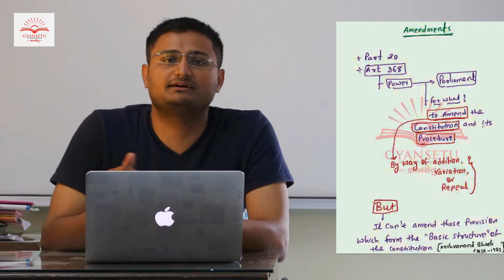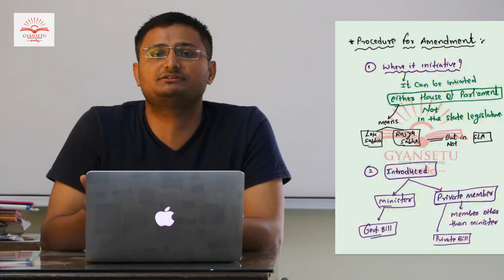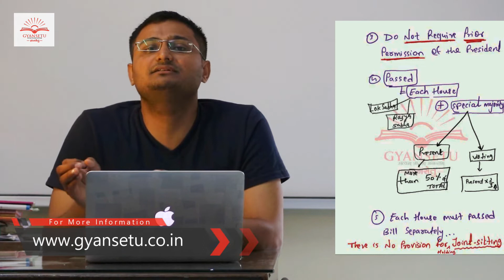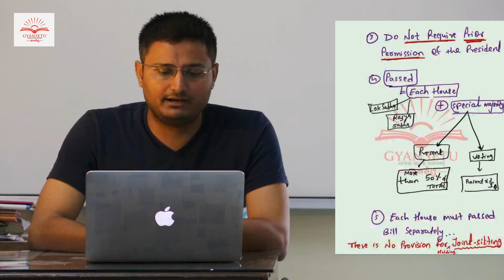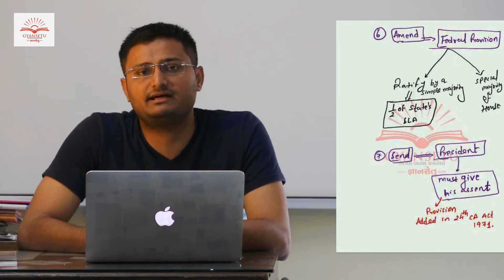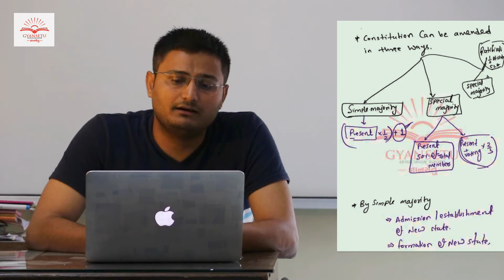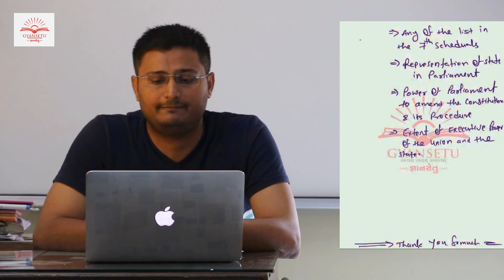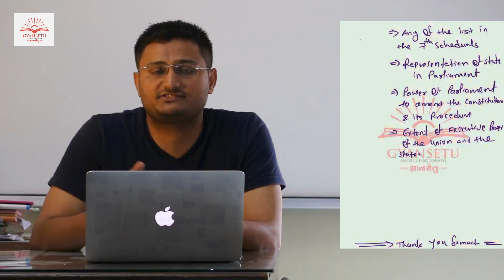Gyansetu - Constitutional Amendment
Gyansetu : Preparation for competitive exam

We are happy to bring you !